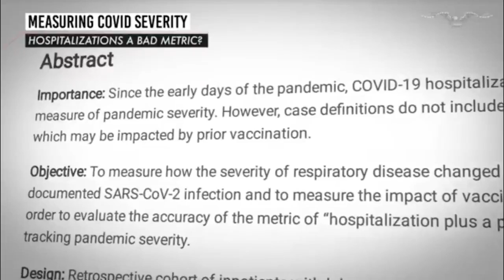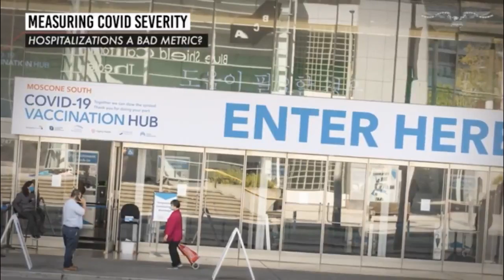Sarah Westwood's bombshell report on COVID hospitalizations.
A new study suggests as many as *half* of all Covid hospitalizations may have actually been unrelated to the virus -- just people hospitalized for other things who later tested positive.
It's a huge blow to what experts have been using as the most reliable pandemic metric. -- Sarah Westwood